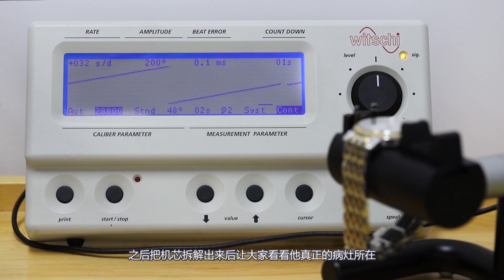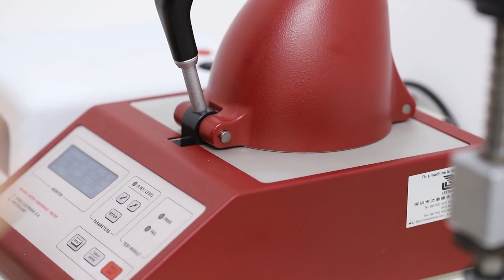【被拧爆的天梭】老款天梭齿轮拧爆，拆开后发现这只表被暴力维修过